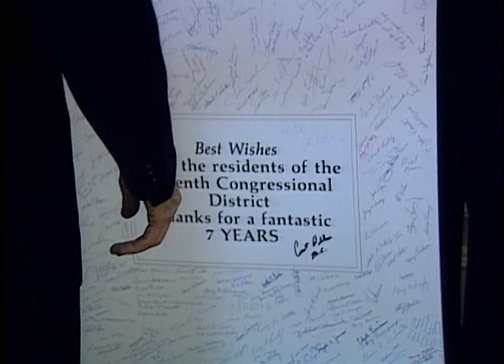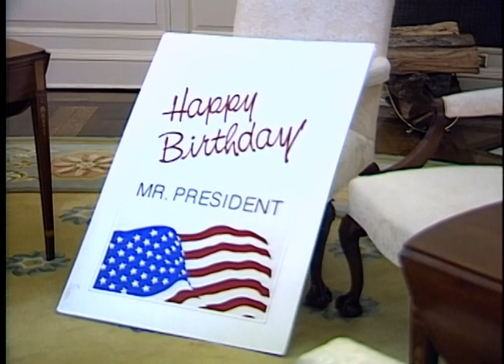President Reagan's Photo Opportunities on February 5, 1988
Full Title: President Reagan's Photo Opportunities on February 5, 1988. Benjamin Franklin bust is presented to President Reagan by former Chief Justice Warren Burger in Oval Office, President Reagan meeting with Curt Weldon and family in Oval Office on February 5, 1988

Transcript: N/A

Production Date: 2/5/1988

Access Restriction(s):Unrestricted
Use Restriction(s):Unrestricted